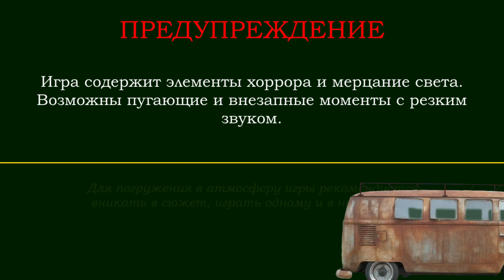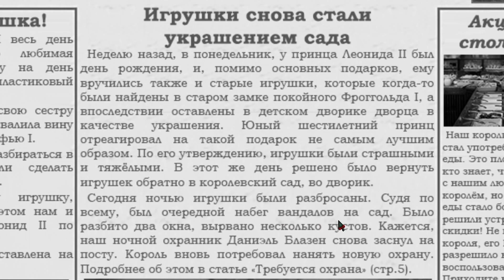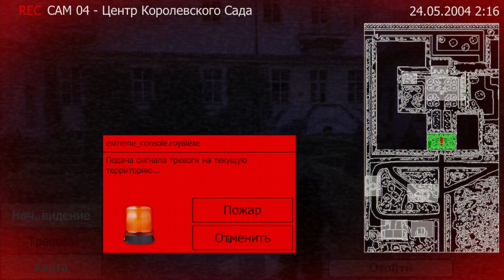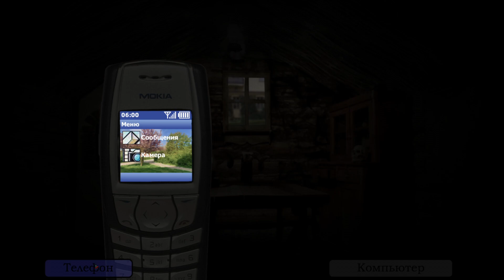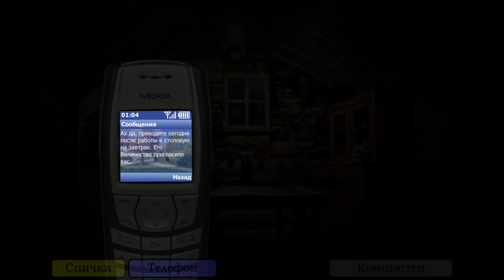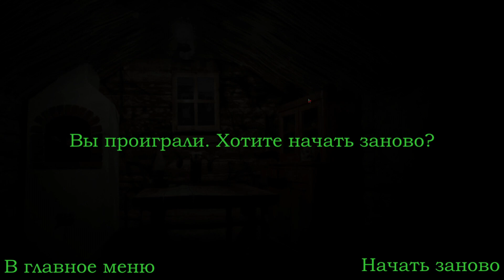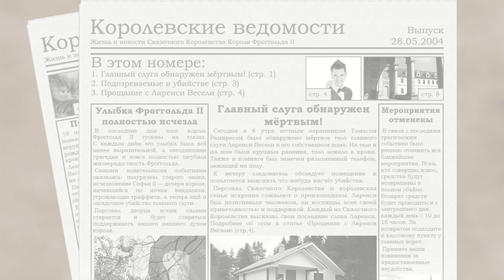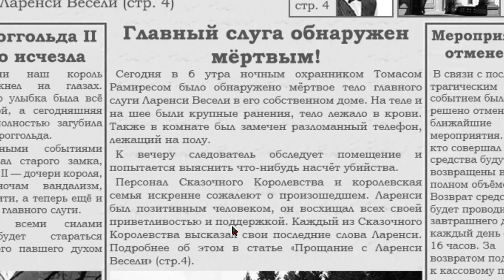ИГРАЮ В ПЯТЬ НОЧЕЙ С ФРОГГИ СПУСТЯ 3 ГОДА | Five Nights with Froggy | ЧАСТЬ 1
Сегодня я буду играть в игру, в которую я не играл 3 года. Пять ночей с Фрогги - одна из крутых пародий по фнафу, и год назад вышло обновление, которое я пропустил мимо своих глаз.
Ну что вернёмся в прошлое...?